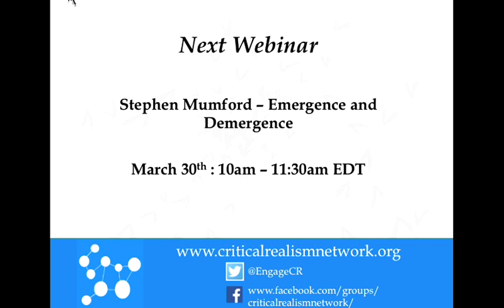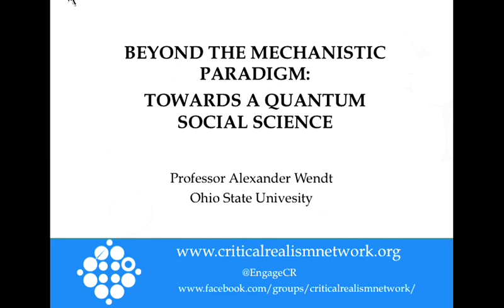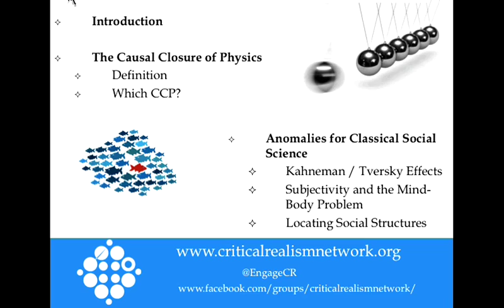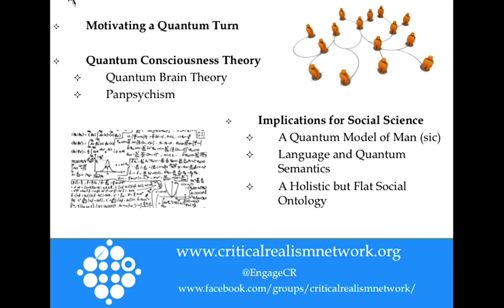Beyond the Mechanistic Paradigm: Towards a Quantum Social Science - Professor Webinar Alex Wendt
For those interested in social theory in general and critical realism in particular this webinar will address the possible implications of quantum mechanics in helping to resolve some of the classic dualisms which inform sociology and its practice, namely those of structure/agency and mind/body.

There is an underlying assumption in the social sciences that consciousness and social life are ultimately classical physical/material phenomena. Wendt challenges this assumption by proposing that consciousness is, in fact, a macroscopic quantum mechanical phenomenon. In the first half of the book, Wendt justifies the insertion of quantum theory into social scientific debates, introduces social scientists to quantum theory and the philosophical controversy about its interpretation, and then defends the quantum consciousness hypothesis against the orthodox, classical approach to the mind-body problem. In the second half, he develops the implications of this metaphysical perspective for the nature of language and the agent-structure problem in social ontology. Wendt’s argument is a revolutionary development which raises fundamental questions about the nature of social life and the work of those who study it. Wendt’s approach is equally revolutionary. In considering the implications of our current understanding of the natural world to the social sciences, Wendt returns to the best traditions of speculative grand theorizing that is often sadly lacking in the social sciences today.